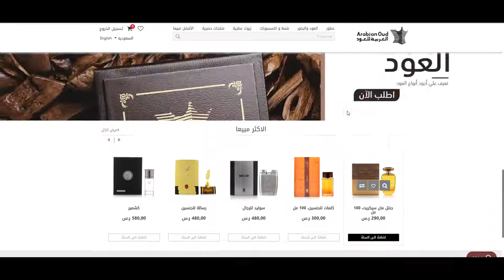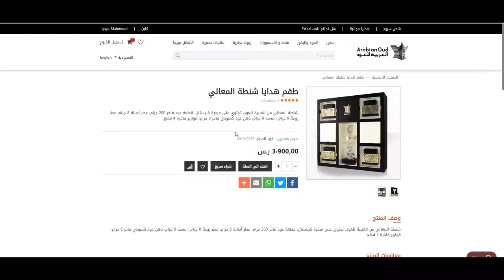كوبون خصم العربية للعود 2022 في السعودية - استخدم الكود (AO4) عند الدفع + الشرح بالفيديو